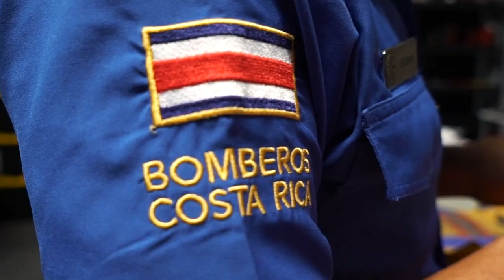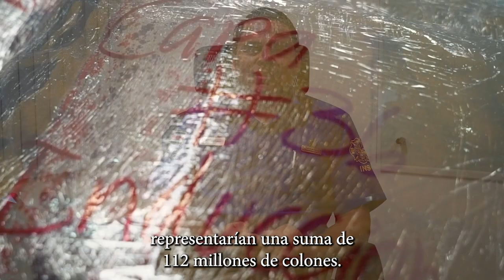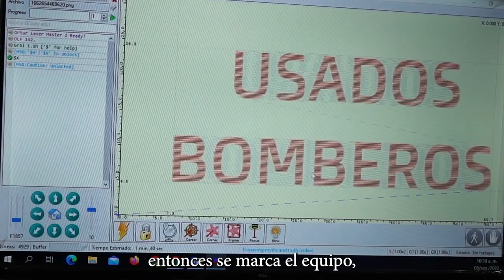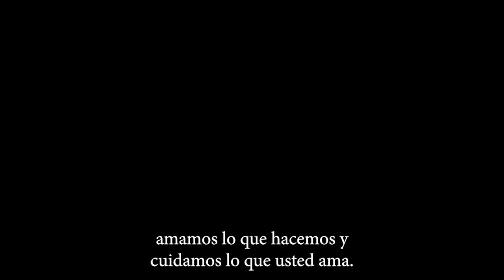Vídeo Boletín 12-2022 / Área de Bienes Institucionales